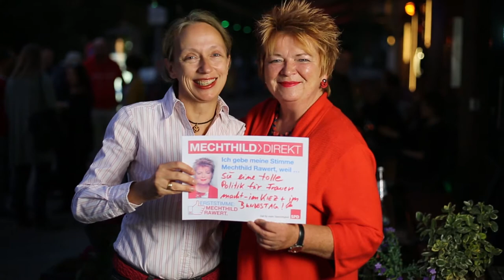Ich gebe meine Stimme Mechthild Rawert, weil…